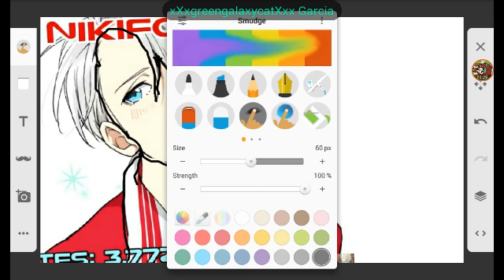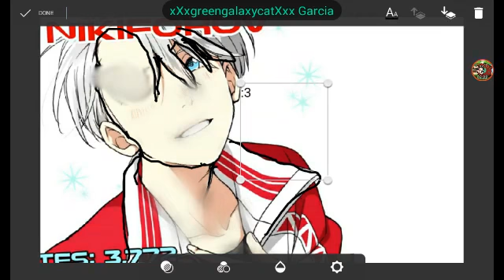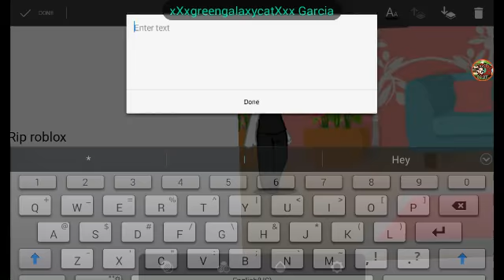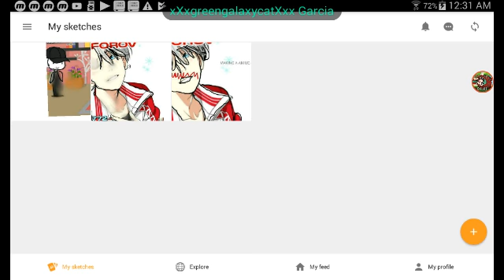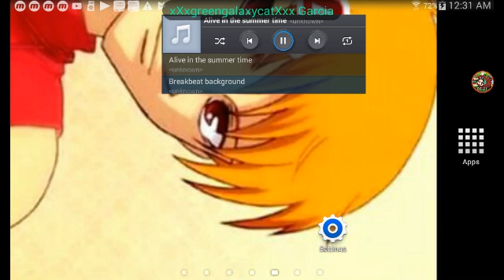Panting anime special 15+ subs